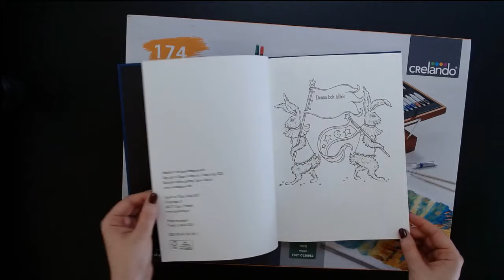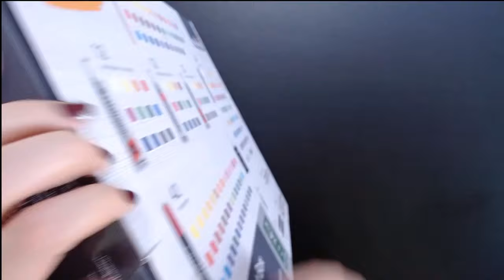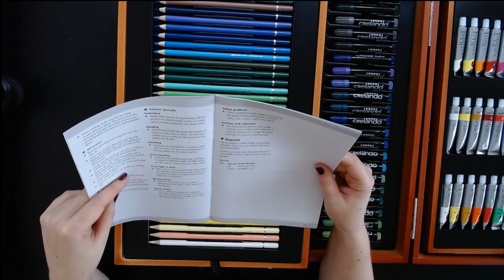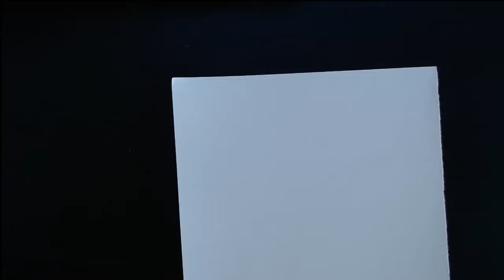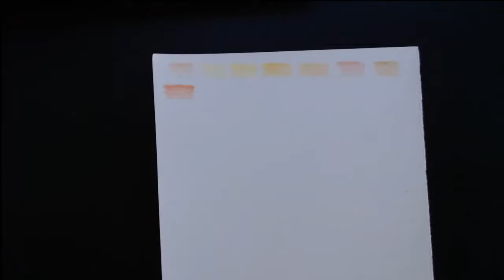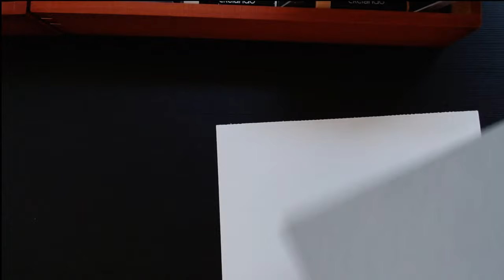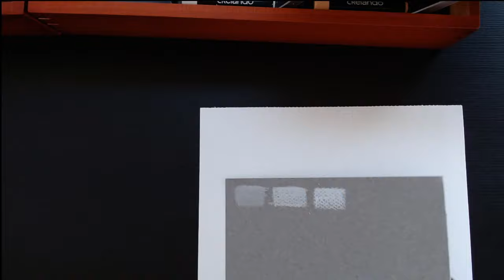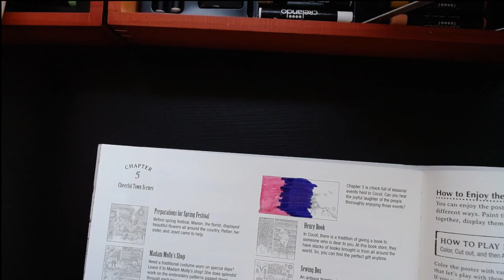LIVESTREAM - Artist's Paint Box UNBOXING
Join me to unbox and review this huge paint box that I 've bought in a supermarket called Lidl.

Vejam neste direto eu a abrir esta caixa enorme de pintura que comprei no supermercado Lidl.